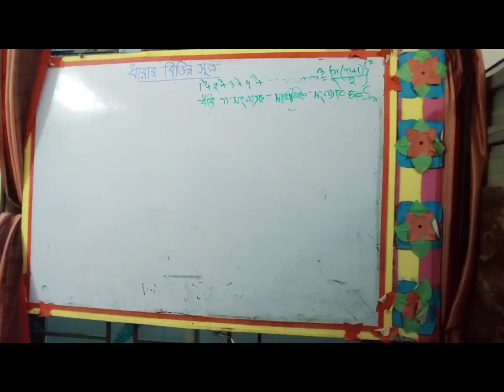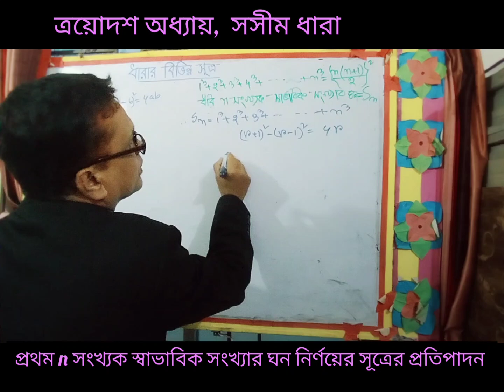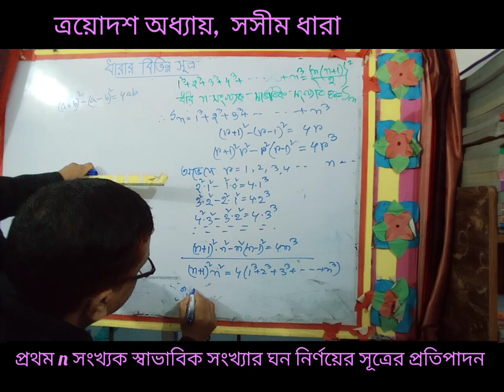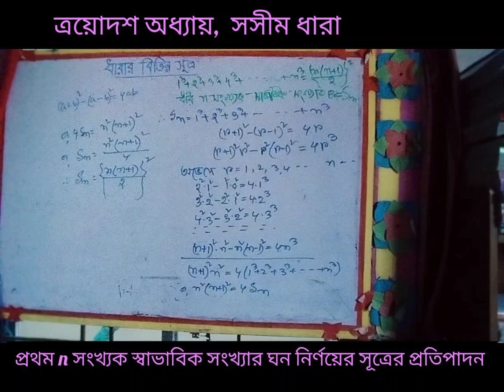n পদের ঘন নির্ণয়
গণিত ৯ম+১০ম ত্রয়োদশ অধ্যায় সসীম ধারা n পদের ঘন নির্ণয়ের সূত্র প্রতিপাদন